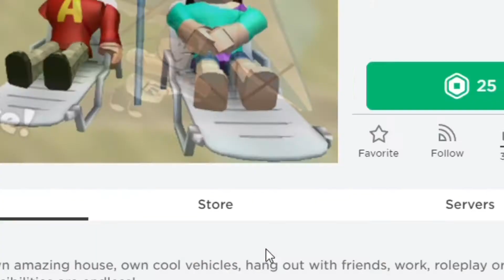I got bloxburg...-Roblox-Bloxburg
Today, I get bloxburg! Blox is a game in Roblox that cost 25 robux, so I got it! Well, there is a person just standing there right in front of my house...

Want games would youlike me to play?